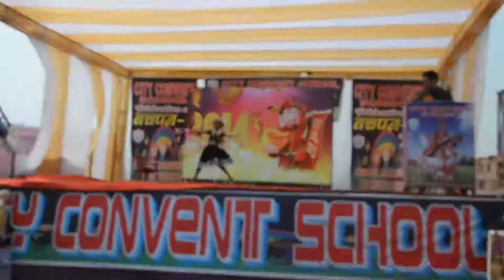Solo Dance by CCS student